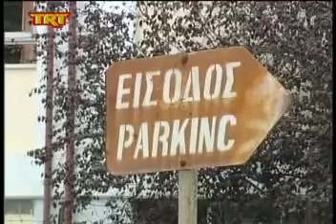Βόλος Θετική η πρεμιέρα των νέων κυκλοφοριακών μέτρων